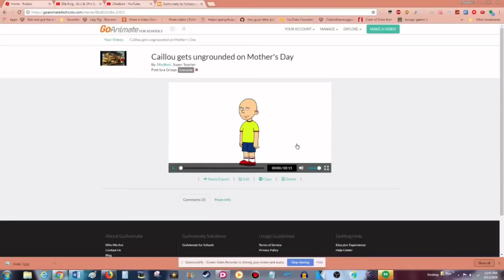Caillou gets ungrounded on Mother’s Day (REUPLOAD)